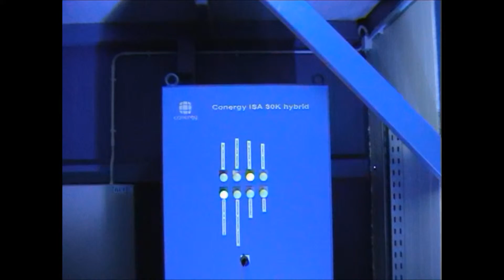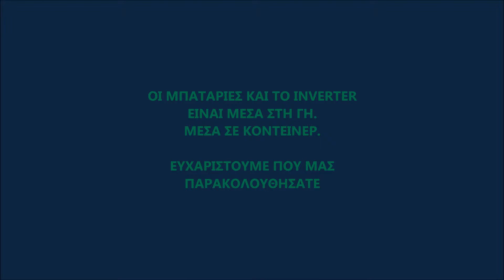AET CONERGY ELLAS GREEN HOUSE HD VIDEO